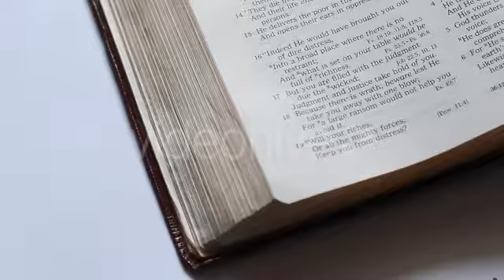The Man Leafing Through The Pages Of The Bible 5 - Stock Footage | VideoHive 11329873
Created: 14 May 15
Alpha Channel: No
Looped Video: No
Frame Rate: 25
Resolution: 1920x1080
Video Encoding: Photo JPEG
File Size: 113mb
Number of Clips: 1
Total Clip(s) Length: 00:13
Category: (religious)

Description: Buy The Man Leafing Through The Pages Of The Bible 5 by FootageStock on VideoHive. The Man Leafing Through The Pages Of The Bible 5 HD Stock Footage 1920x1080 00:13
Dear author FootageStock, if you believe any that the use of the project preview on this channel are not legitimate, please write to e-mail and we will delete your video within 24 hours.